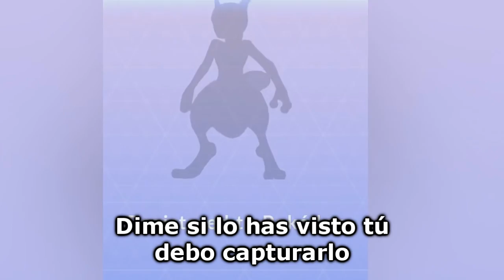BUSCO A MEWTWO - Pokémon Go RAP | Romano